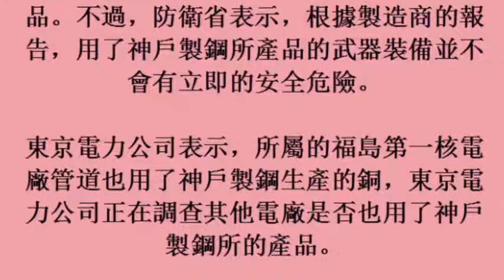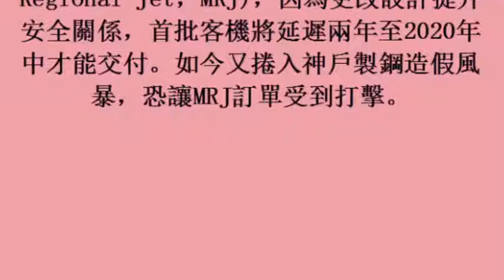神戶製鋼數據造假 自衛隊也受害